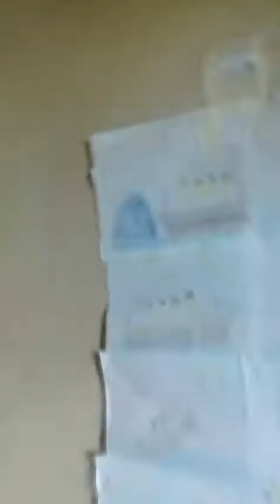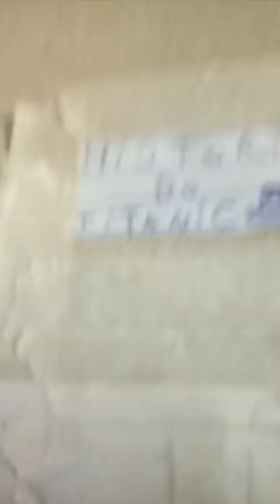Meu desenho do TITANIC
Desenho do Titanic